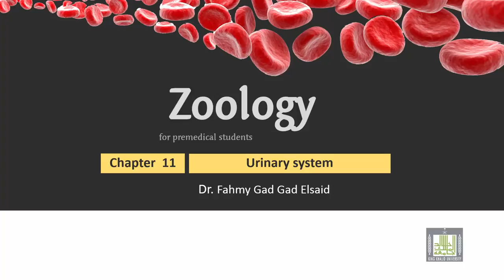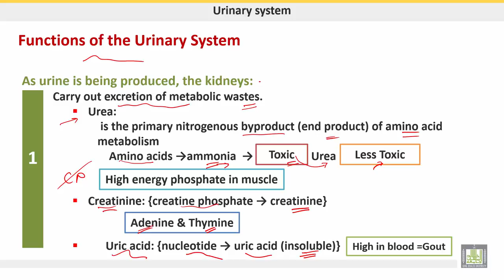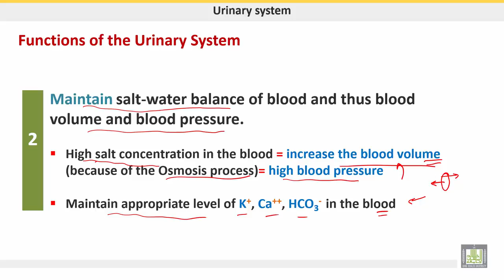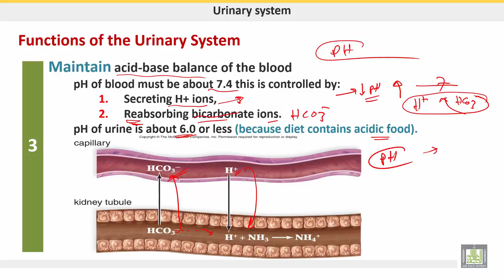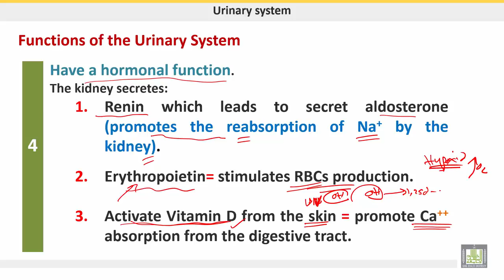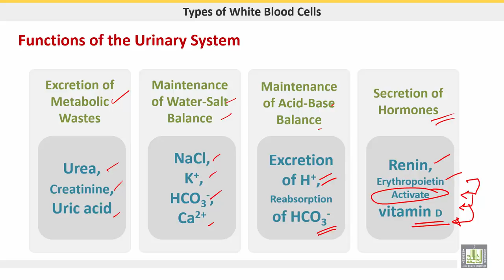علم الحيوان Zoology | الوحدة 9 | Organs of the urinary system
الوحدة 9 : Urinary system
الدرس 2 : Organs of the urinary system